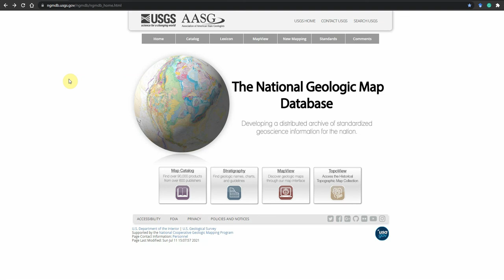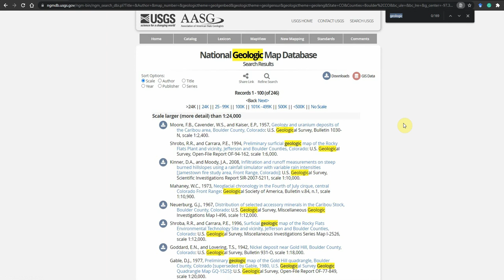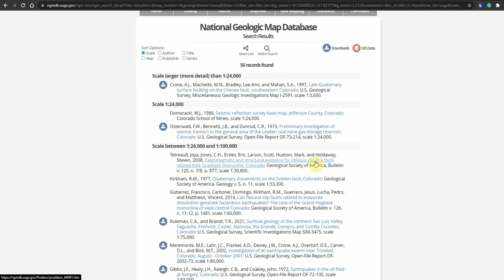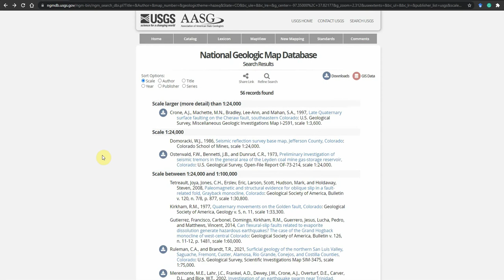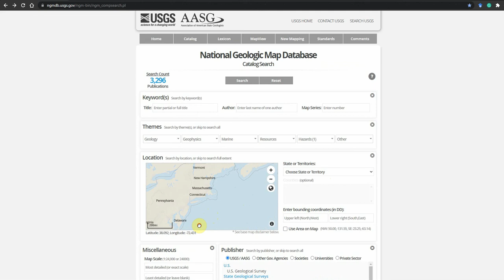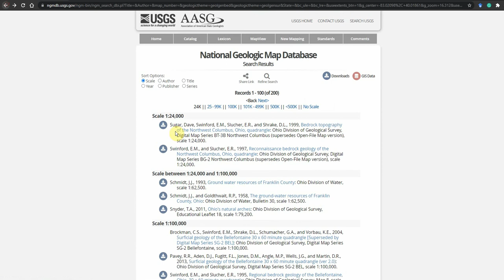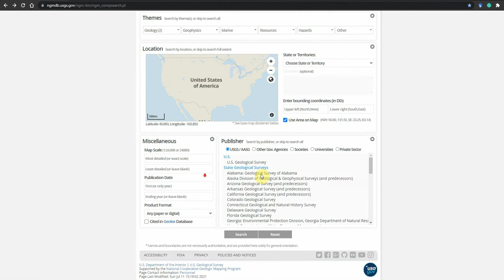USA Geologic Map